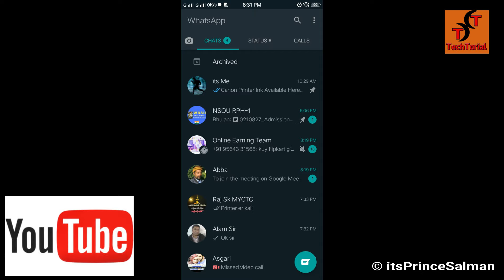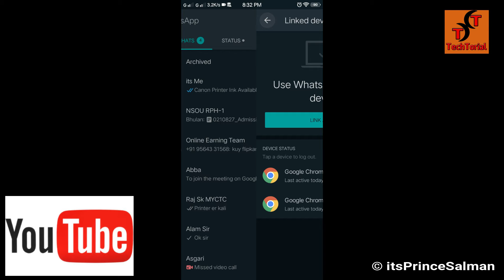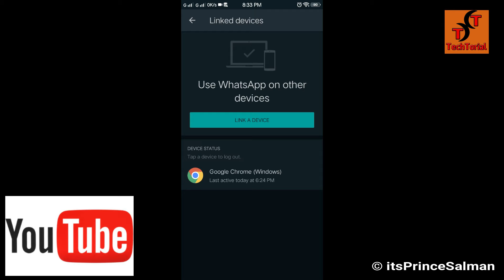WhatsApp Linked to Another Device How to Check | Where is WhatsApp Web Option | TechTorial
How to Check WhatsApp Linked to Another Device
Where is WhatsApp Web Option?

Your Quarries:-
1) How to know my Whatsapp Linked to another device,
2) how to check whatsapp linke hindi techtorial,
3) how to known whatsapp linked another device or not hindi techtorial,
4) Process to checked whatsapp linked to another device hindi techtorial,
5) how to secure whatsapp from another hindi techtorial,
6) Whatsapp web option kaha h
7) ye whatsapp web features kaha gaya
8) where the option whatsapp web
9) how to check whatsapp login to another device,
10) Whatsapp multiple device login,